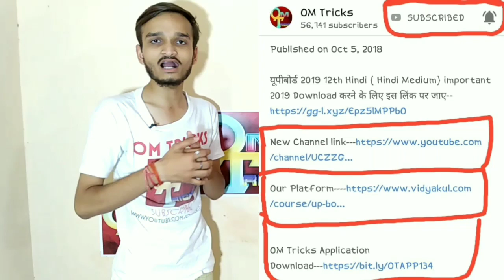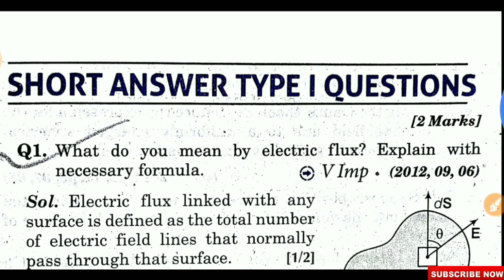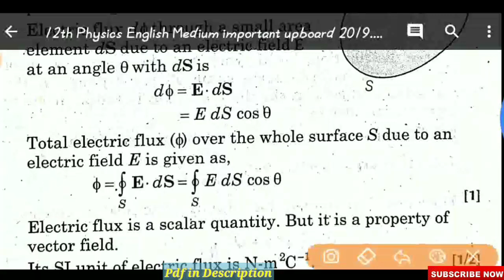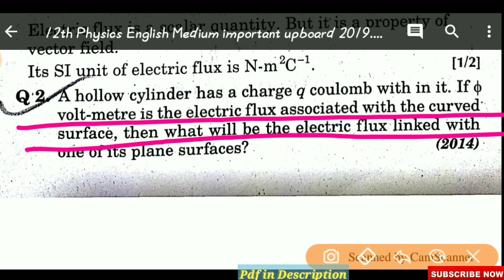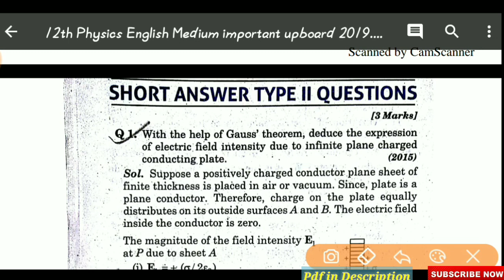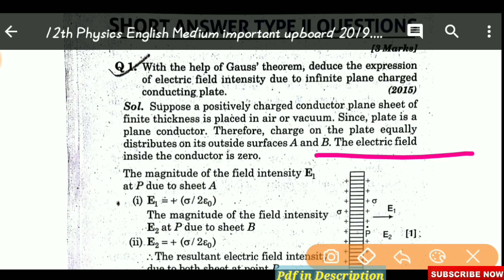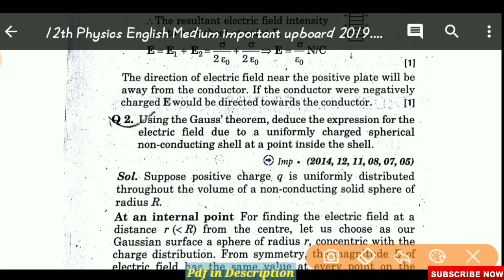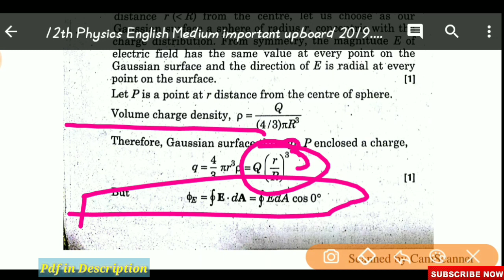UPBoardExam2019,यूपीबोर्ड परीक्षा2019। 12th Physics important Upboard Pariksha 2019,UPBoard Exam2019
यूपीबोर्ड 2019 12th{English Medium} Physics important 2019 Download करने के लिए इस लिंक पर जाए

ignore Tags--